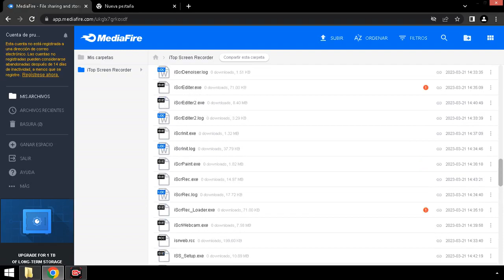¡watch it!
the link pro I use it and this is undoubtedly the best screen recorder to start whatever you want, even bring my link pro version take advantage of it while it's here, the recorder supports up to 4096x2160p90